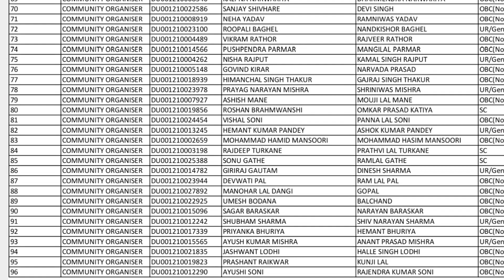M.P. DAY City Mission Manager & Community Organizer Result & Cut Off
Hello friends welcome to class with education guys in this video we know about M.P. DAY City Mission Manager & Community Organizer Result & Cut Off Date so guys see this video and know about it.